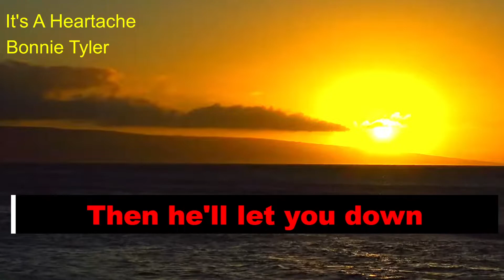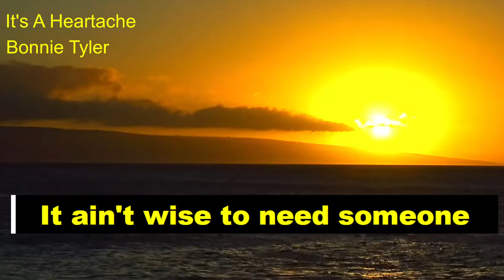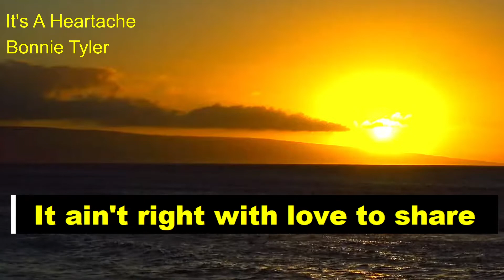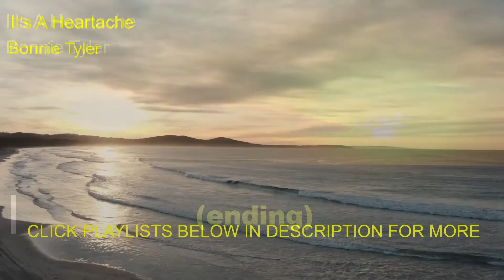It's A Heartache BONNIE TYLER karaoke version